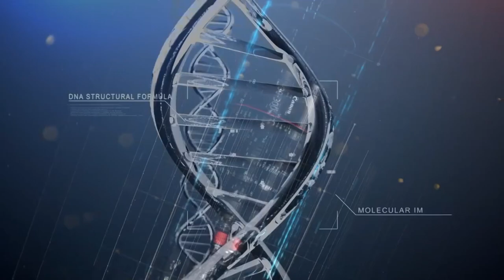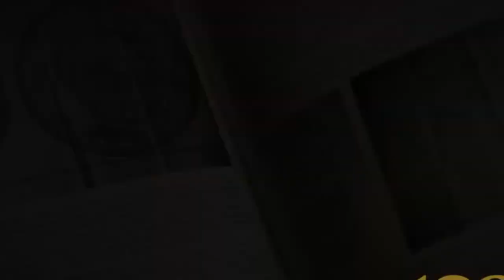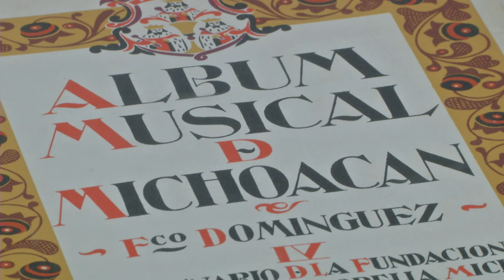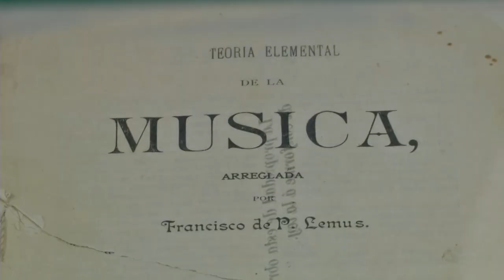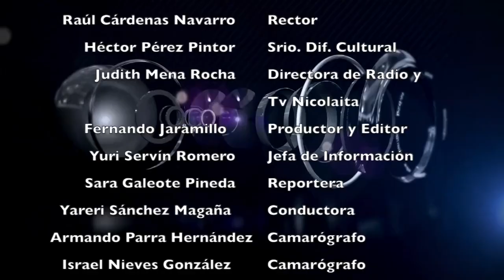LOS NICOLAITAS 13 DE NOV 2021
LOS NICOLAITAS UMSNH, EL ROGRAMA DE TV.

El rector de la Universidad Michoacana de San Nicolás de Hidalgo (UMSNH), Raúl Cárdenas Navarro, aseguró que una de las grandes fortalezas de esta Casa de Estudios es la investigación, por ello, extendió felicitación a las y los galardonados con el Premio Estatal de Ciencia Tecnología e Innovación 2021, que otorga el Gobierno del Estado a través del Instituto de Ciencia, Tecnología e Innovación (ICTI). De acuerdo con un comunicado, durante la reunión, celebrada esta mañana en la sala de juntas de Rectoría, destacó que una de las grandes fortalezas de la Universidad Michoacana es la investigación, rubro donde esta Casa de Estudios se ubica entre las mejores universidades públicas a nivel nacional con 460 investigadores miembros del Sistema Nacional de Investigadores (SNI).

El rector de la Universidad Michoacana de San Nicolás de Hidalgo, Raúl Cárdenas Navarro, asistió a sesión del Consejo de Rectores del Consorcio de Universidades Mexicanas A. C., al cual pertenece la UMSNH debido a sus indicadores de calidad, mismos que en la última evaluación registró el 98 por ciento de su matrícula acreditada.  De acuerdo con un comunicado de prensa, el Consorcio de Universidades Mexicanas (CUMex) constituye un espacio común para la educación superior de buena calidad en el país, su alta competitividad académica está expresada en los altos índices de egreso y tasa de empleo, superiores al 77 por ciento de sus egresados, así como en los vigorosos sistemas tutoriales que prestan servicios a más del 85 por ciento de los alumnos e incorporan hasta el 95 por ciento de los profesores de tiempo completo.